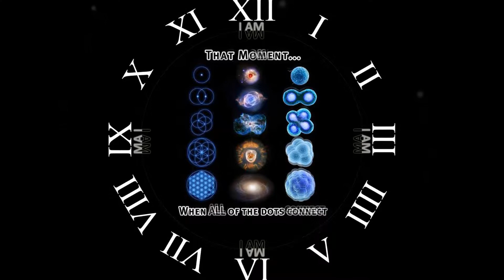Dynatron ~ ≖≜≖ ~ Pulse Power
Jah We ~ ≖≜≖ ~ Yes Us